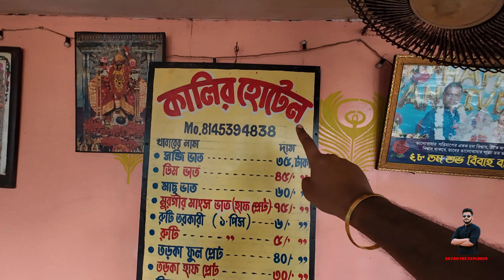নন্দিনী দিদিকে ধুয়ে দিল চাঁদপাড়ার দুই বোন 🤫😲 চাঁদপাড়া কাঁপাচ্ছে দুই বোনের ভাতের হোটেল 😲😲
কেন তারা Smart দিদি নন্দিনী দিদির উপর রেগে গেল ??? নন্দিনী  দিদিকে ধুয়ে দিল চাঁদপাড়ার দুই বোন 🤫😲 চাঁদপাড়া কাঁপাচ্ছে দুই বোনের ভাতের হোটেল 😲😲

Location - chandpara station, আরো ডিটেইলসে জানতে হলে ভিডিওটা পুরো দেখুন🙏🙏🙏🙏🙏
ভিডিওটা ভালো লাগলে সবার সাথে শেয়ার করে দেবেন।